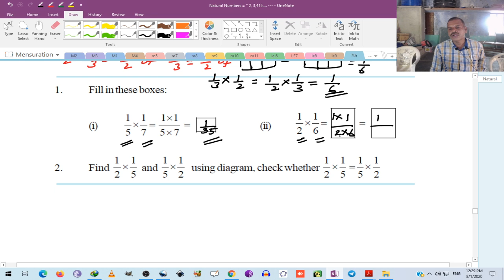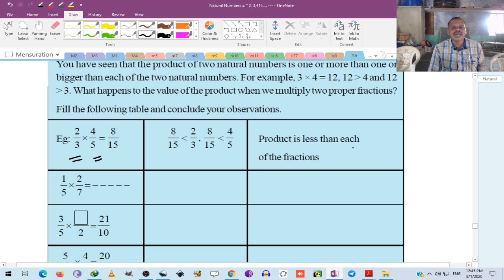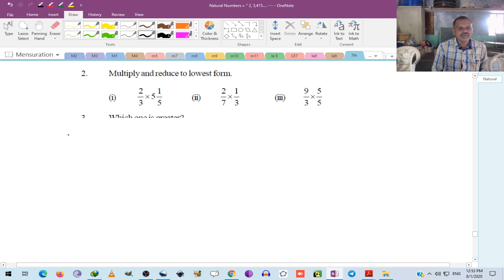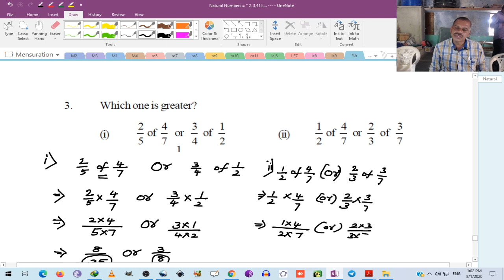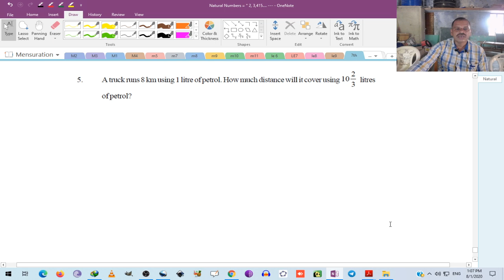VII CLASS MATH: FRACTIONS, DECIMALS & RATIONAL NUMBERS PART-5